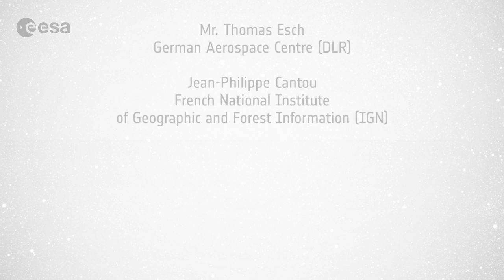Earth from Space: Special edition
In this special edition, scientists Thomas Esch from the German
Aerospace Center and Jean-Philippe Cantou from the French National Institute of Geographic and Forest Information join the show to tell us more about mapping urban areas from space.

Credit: ESA